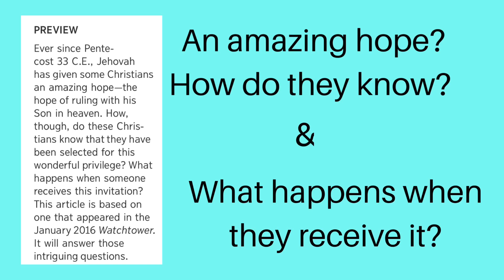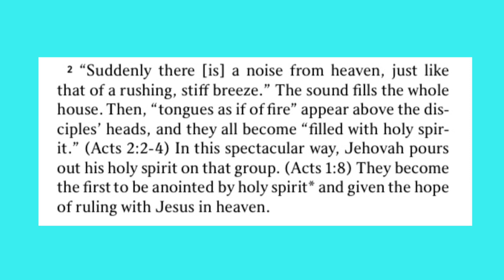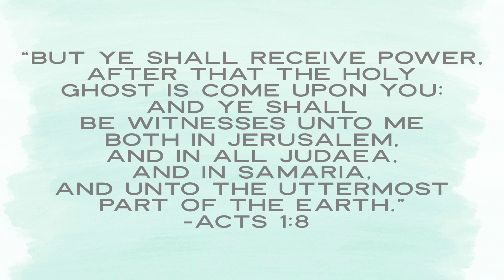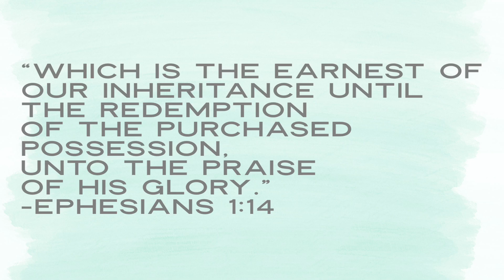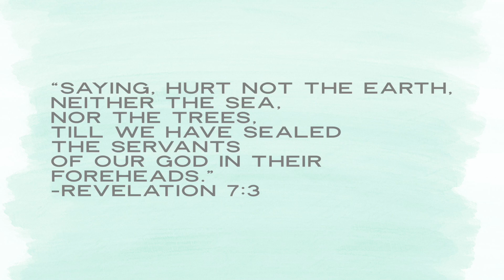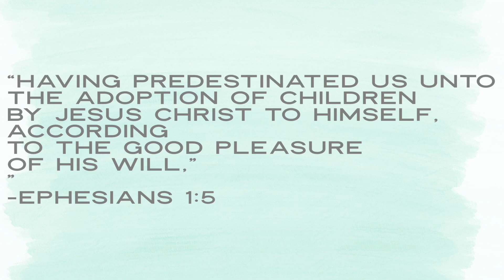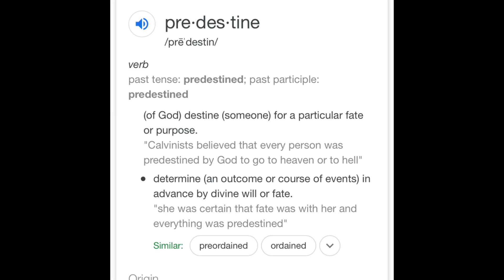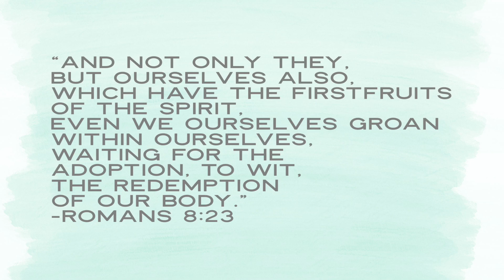Watchtower's "Amazing Hope" in the January 2020 Study Article is not Scripturally Sound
Watchtower's January 2020, Study Article 4 mentions an amazing hope in that anointed Jehovah's Witnesses are promised that they will rule in heaven. It also mentions that the sealing of the Holy Spirit is not permanent. I am on a quest to find scriptural backing for this teaching and share my findings in this video.